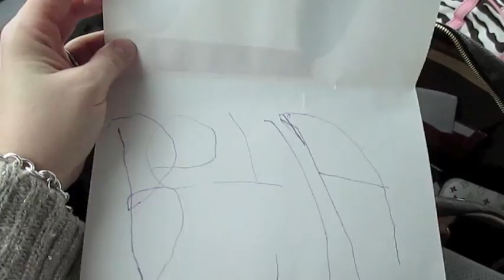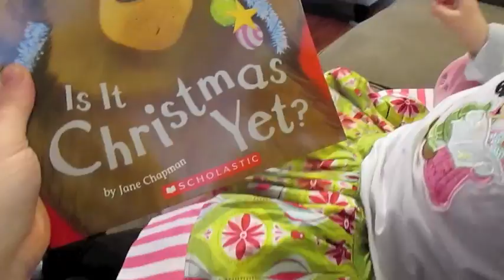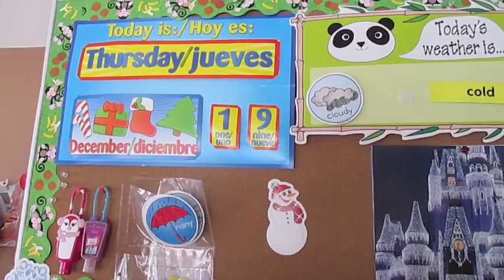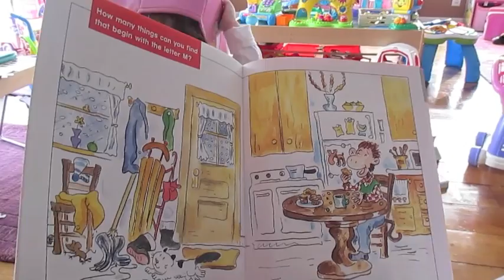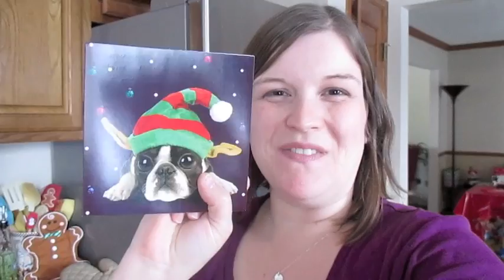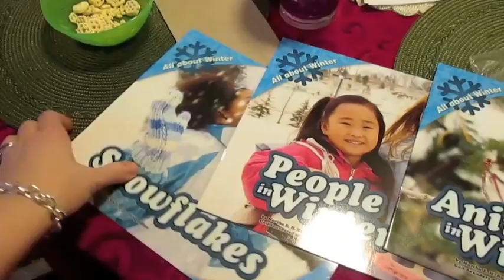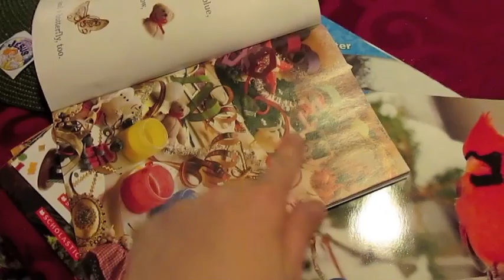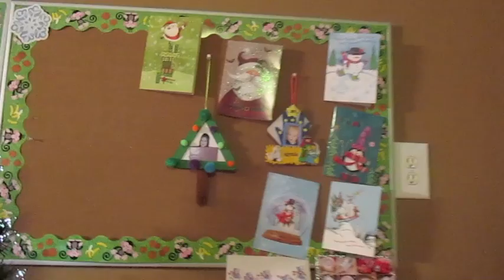Vlogmas: December 19th - School Christmas Party day!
Bella had her school Christmas party, we had lots of fun celebrating at that and the girls wore their matching custom Mickey Christmas Carol outfit. I return Christmas cards and we read new books from Bella's school book club order.